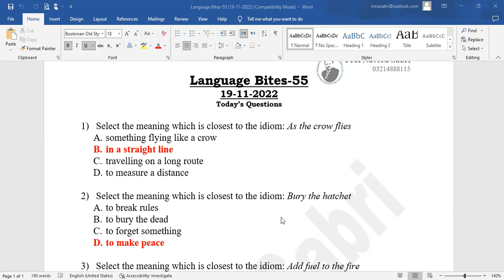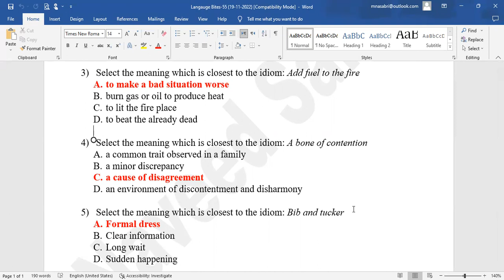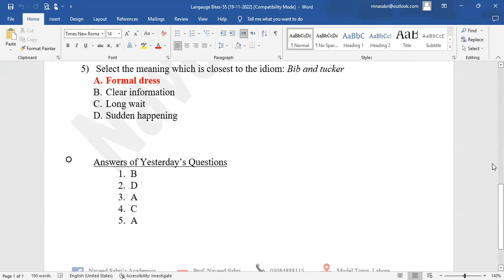Langauge Bites-55 (19-11-2022)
The playlist focuses the activities of our WhatsApp group. The exercises which are shared in the group are explained and answered in the videos of this playlist. The students who want to be the part of this FREE-OF-COST activity can send their name on the WhatsApp number.